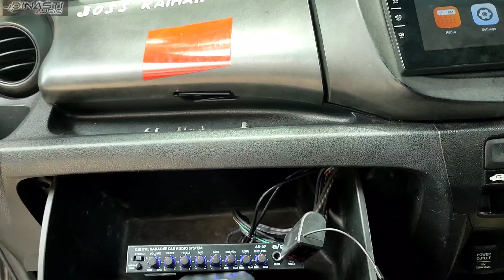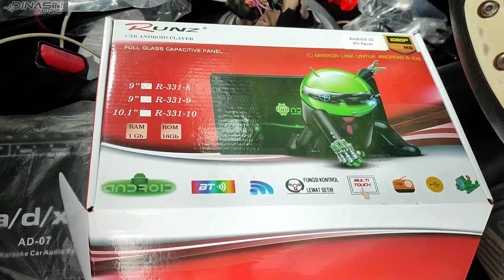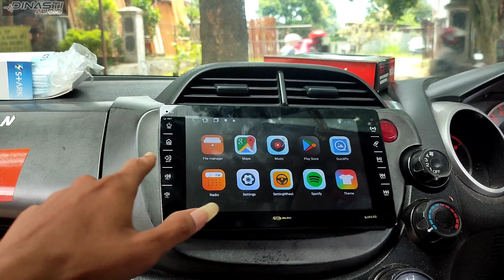UPGRADE DI MOBIL HONDA JAZZ PAKAI HEAD UNIT RUNZ&PARAMETRIK ADX KAROKEAN